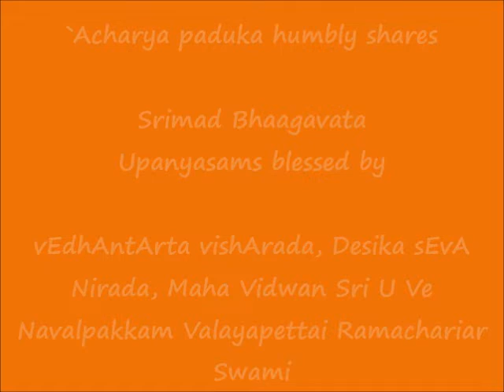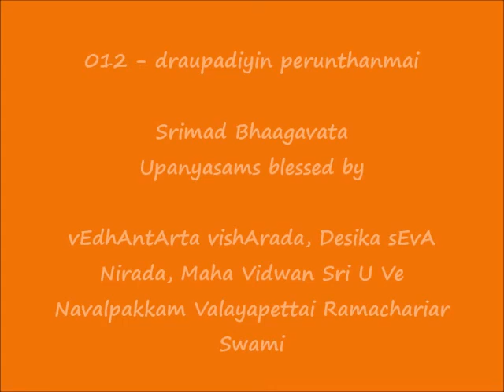012 - திரௌபதியின் பெருந்தன்மை (draupadiyin perunthanmai) - ஸ்ரீமத் பாகவத Srimad Bhaagavata Upanyasam